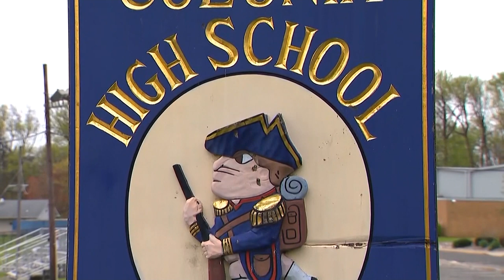Free brain tumor screenings canceled in Woodbridge; town says permit is needed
There is a new twist regarding the controversy over a suspected cancer cluster linked to Colonia High School.